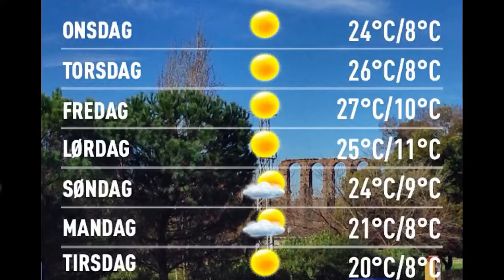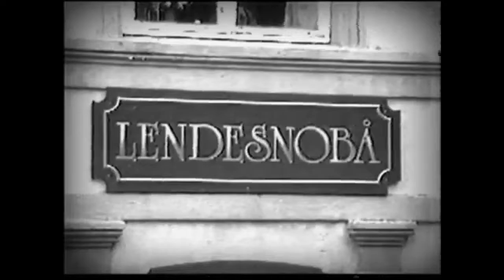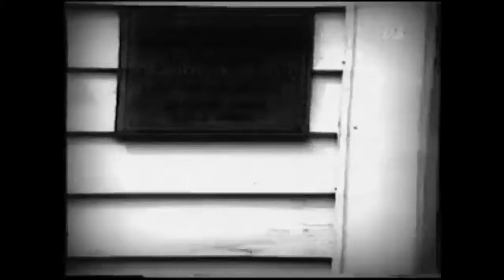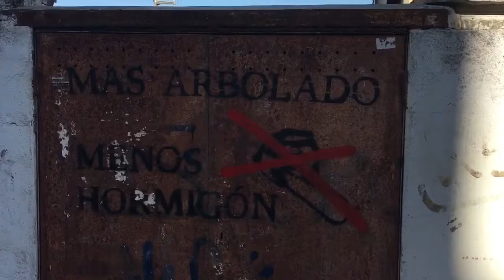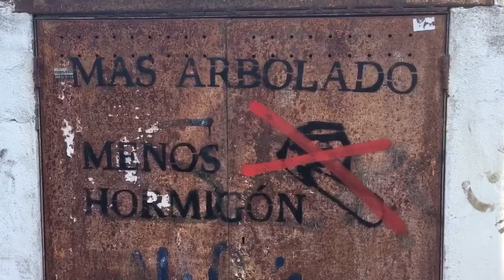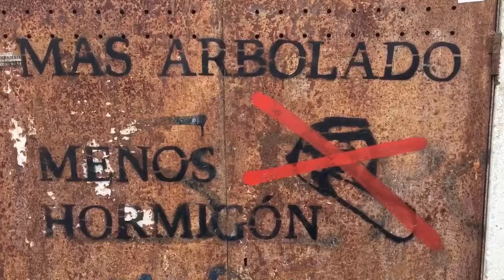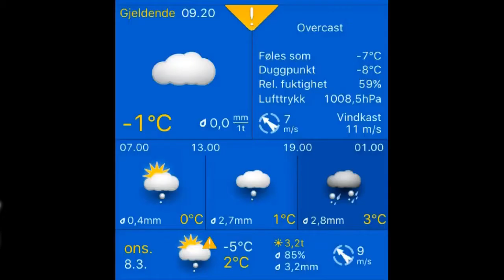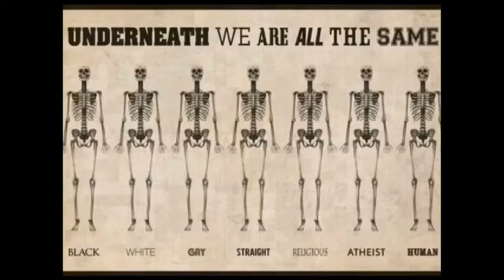Værblogg 08.03.2017, 12.00 Merida: mainly sunny 19°C. Vind: ØNØ/3 m/s.